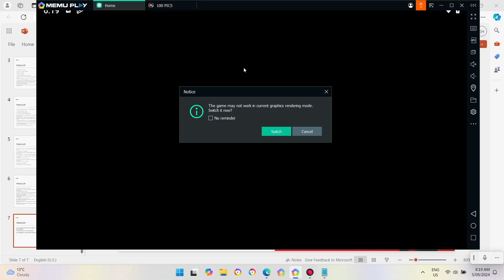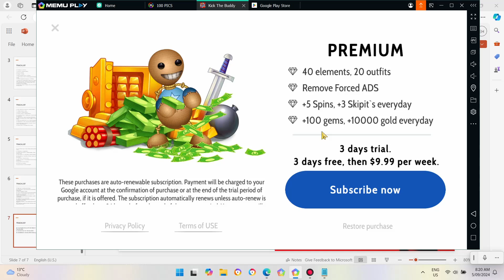I Got Him Killed By Grenades! (Part 1) | Kick the Buddy - Part 4,553